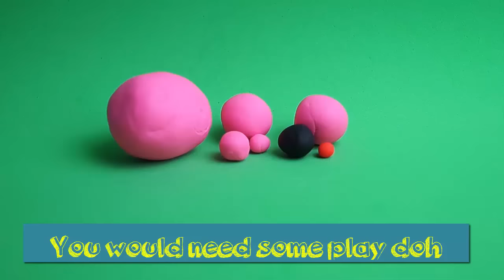How to make Play Doh Pig; jogar massa. Blue Orange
Another video from Farm Animals series. This time I show how to make a play doh pig.

Play doh can be purchased using the following